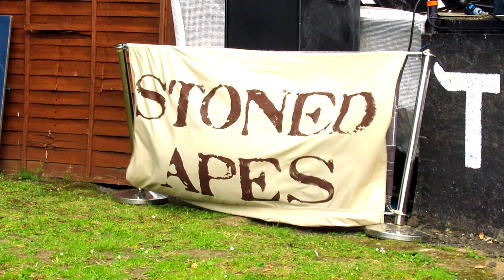STONED APES - GURU (LIVE!)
Stoned Apes - Guru performed live in Coatbridge, August 2022.